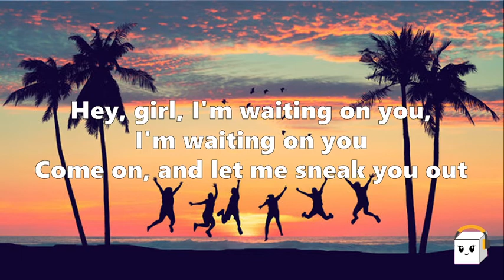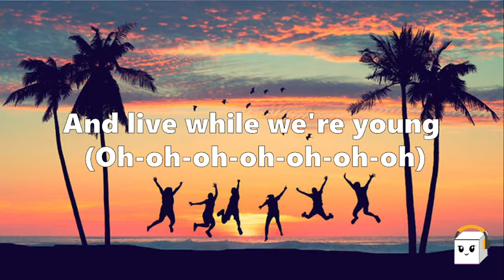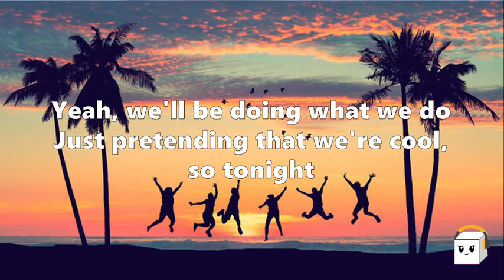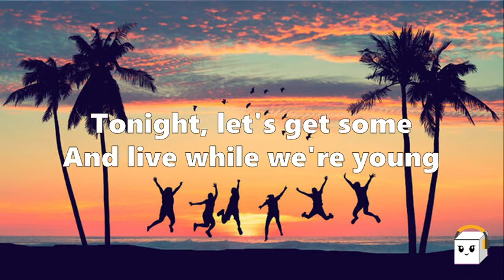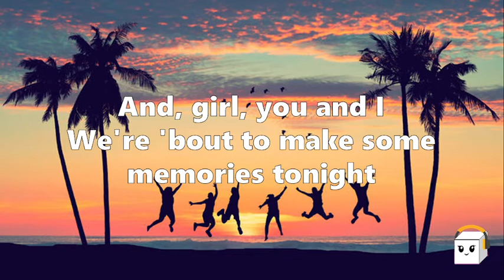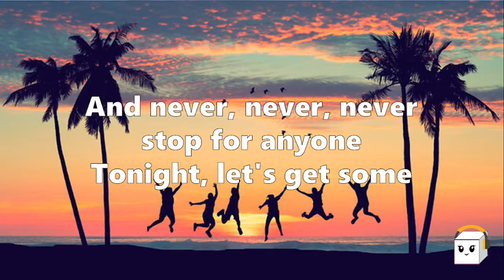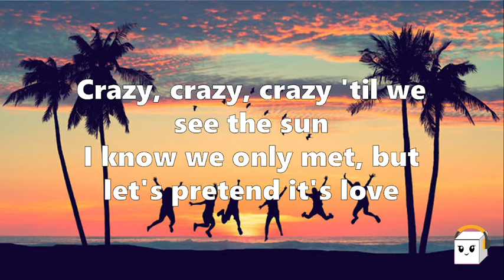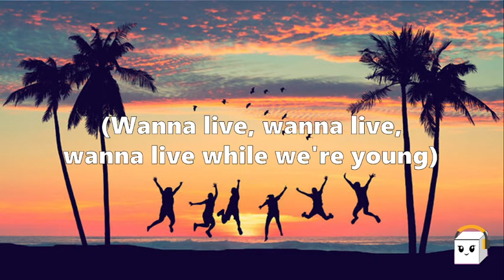One Direction - Live While We're Young (Lyrics)